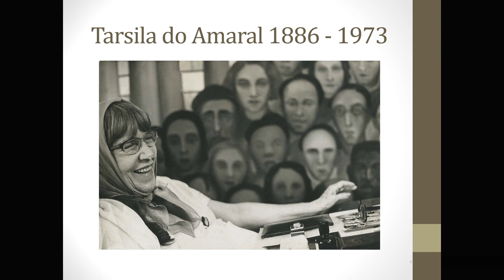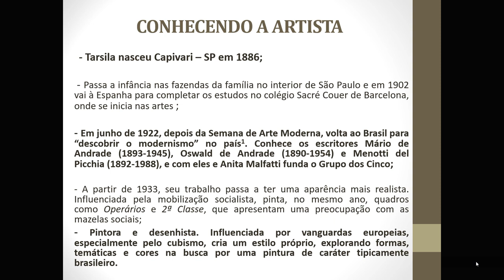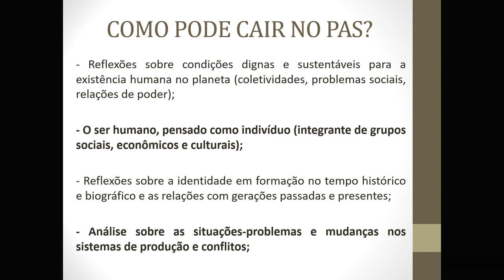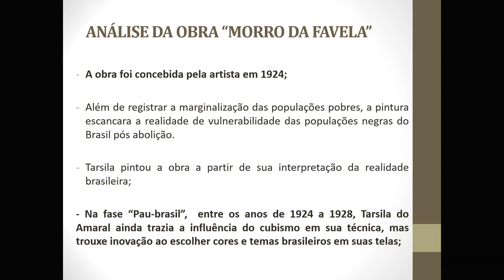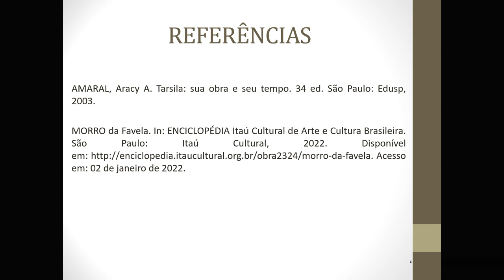ANÁLISE DA OBRA MORRO DA FAVELA - TARSILA DO AMARAL - OBRA DO PAS/UnB 3ª ETAPA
Neste vídeo, o professor Leonardo Ferreira analisa e comenta a obra Morro da Favela, de Tarsila do Amaral, obra obrigatória para o PAS 3 da UnB.

30 poemas capitais

Contos Capitais

A Pena Capital

Poesia, Povo e Poder volume 3

Blog do Movimento A Pena Capital com acesso gratuito a poemas, contos, crônicas, folhetim e propostas de redação